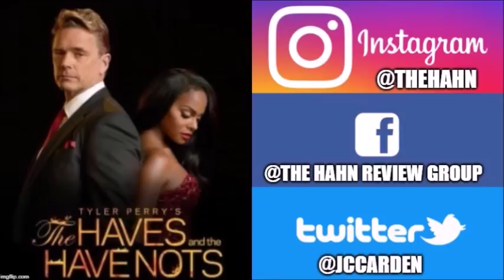Will Candace Go Down For Oscar's Death? | The Haves And The Have Nots